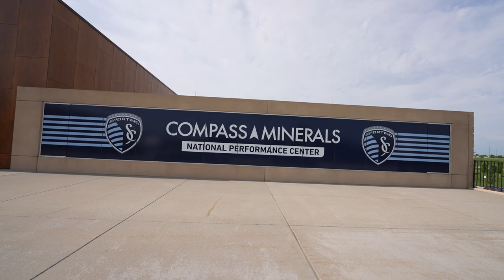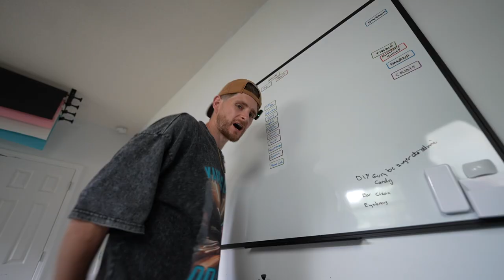Side Quest Dad watched Pro Soccer Players practice